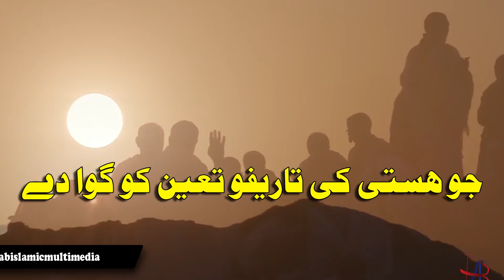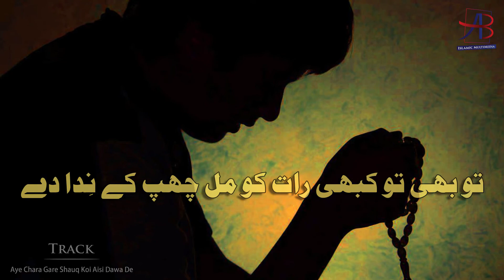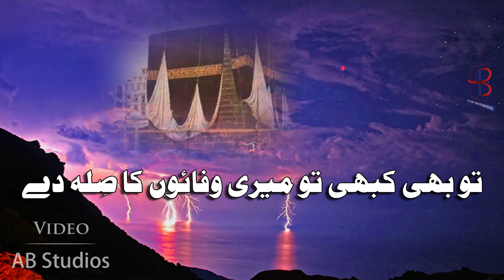Aey Chara Gar e Shauq Koi Aisi Dawa De | Ali Ahmed Minhas | Beautiful Urdu Naqabat 2020 | AB Studios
Heart Touching Urdu Naqabat in heart wrenching voice of Ali Ahmed Minhas ( علی احمد منہاس ) naming AYE CHARA GARE SHAWQ KOI AISI DAWA DEY ( اے چارہ گر شوق کوئی ایسی دوا دے ). This beautiful Hindi Naqabat is recorded and released by AB Islamic Multimedia. Thanks!

TRACK: Aey Chara Gar e Shauq Koi Aisi Dawa De
ARTIST: Ali Ahmed Minhas
AUDIO: AB Records
VIDEO: AB Studios
LABEL & PRODUCTION: AB Islamic Multimedia